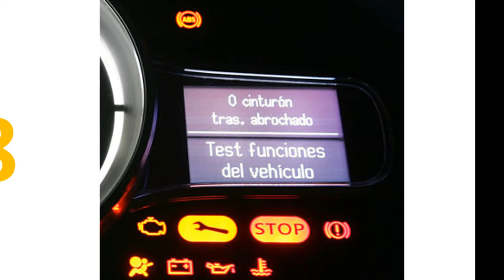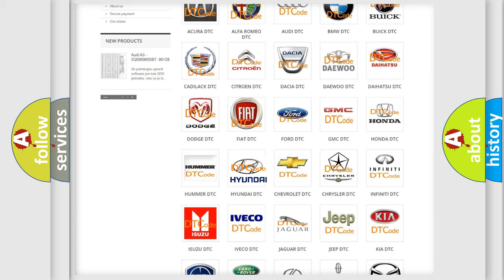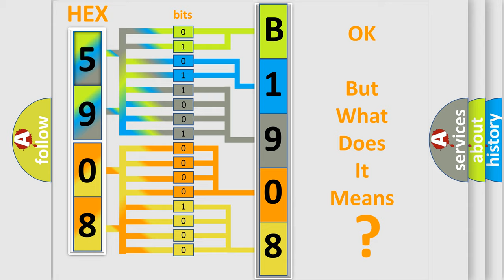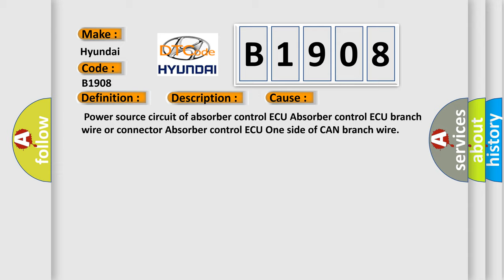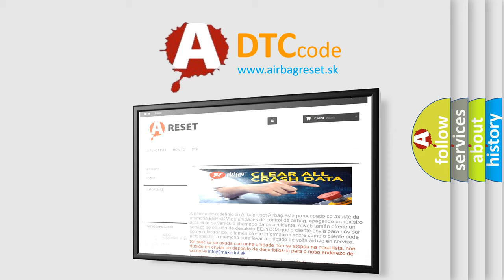DTC Hyundai B1908 Short Explanation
Contents:
0:21 Basic DTC analysis according to OBD2 protocol standard.
1:48 Insight into programming
2:58 A diagnostically understandable description of the Diagnostic Trouble Code
3:05 Basic error definition

Make:
Hyundai
Code:
B1908
Definition:
Lost Communication with Suspension Control ECU
Description:
When either condition below is met:"Air Suspension" is not displayed on the "CAN Bus Check" screen of the TechstreamApplies to "ABSORBER CONTROL ECU COMMUNICATION STOP MODE" in the "DTC COMBINATION TABLE"
Cause:
 Power source circuit of absorber control ECU Absorber control ECU branch wire or connector Absorber control ECU One side of CAN branch wire